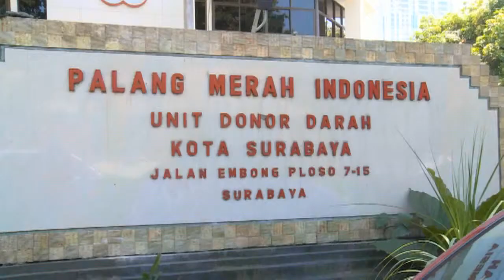NET17 - HUT PMI ke 68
Program buletin yang mengangkat berita-berita aktual  hard news dengan ulasan yang tajam dan faktual.  Selain berita harian yang update, akan disajikan juga  features yang sarat inspirasi.  Program ini akan dikemas secara formal namun santai.